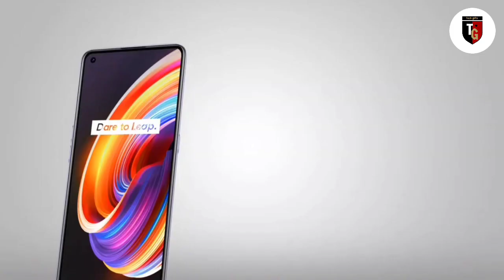Realme X7 Pro Price In Bangladesh। Realme X7 Pro Bangla review।Price India। full specification।।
Realme X7 Pro is not officially announced. The mentioned-below specifications are based on rumors.

The smartphone comes with a 120Hz refresh rate that provides 1080 x 2400 pixels resolution. The display size of the device is 6.55 inches AMOLED capacitive touchscreen.

While the operating system runs on Android 10 + Realme UI. it is powered by Mediatek Dimensity 1000+ Octa-core processor.

Realme X7 Pro consists of a quad-camera 64 MP (wide) + 8 MP (ultrawide) + 2 MP (macro) + 2 MP (depth) while on the front there is a single 32 MP (wide) camera. The sensors include Fingerprint (under display, optical) accelerometer, proximity and compass.

The smartphone is available in three colors such as Black White and Purple. The smartphone is fueled with a non-removable Li-Po 4500 mAh battery + Fast charging 65W.

It features Bluetooth 5.0, GPS with dual-band A-GPS, GLONASS, BDS GALILEO, QZSS and USB 2.0, Type-C 1.0 reversible connector. The smartphone is incorporated with 128 GB and 256 GB internal storage with 6 GB and 8 GB RAM options.